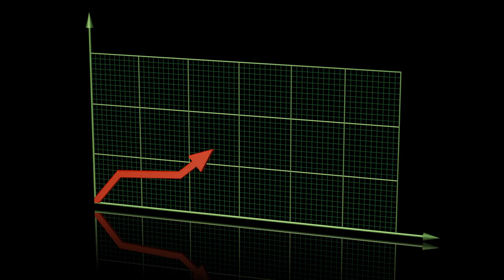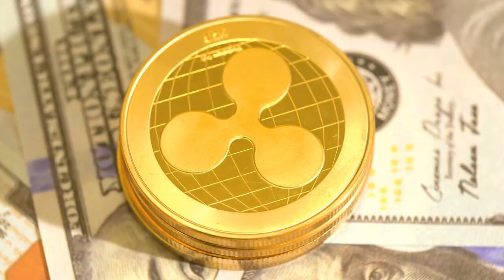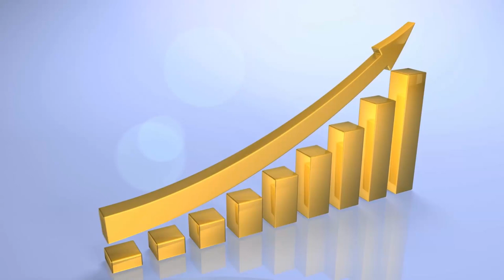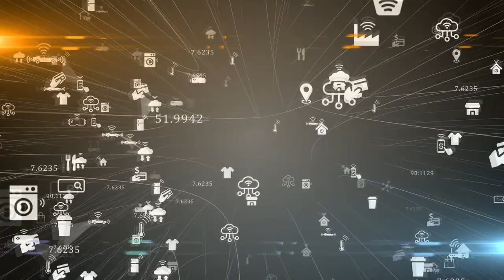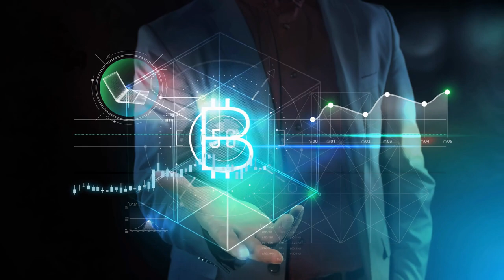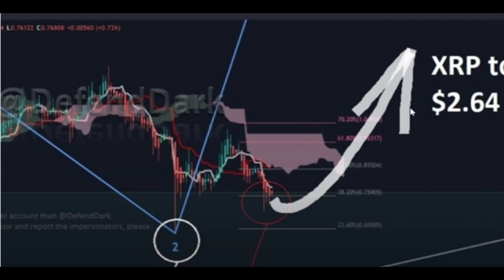XRP - ¿Qué está pasando con las criptomonedas? Polygon, Bitcoin, Cardano, El caso Ripple vs, la SEC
XRP - Polygon obtiene un nuevo socio, Cardano alcanza un hito, Bitcoin se arma en caso de una demanda, EthereumMax es demandado, la tasa de interés en Los Estados unidos es inquietante, la incertidumbre en el mercado criptográfico y la actualización de la demanda entre Ripple vs. la SEC.

00:00 Introduction
00:30 Polygon nuevo socio
01:38 Kim Kardashian demandada
03:38 Bitcoin como pago
03:46 Cardano alcanza hito
04:38 Incertidumbre sobre taza de interés
05:14 Bitcoin en preparación por demanda
07:13 Caso de Ripple vs. SEC extendido
07:57 Precio de XRP al alza